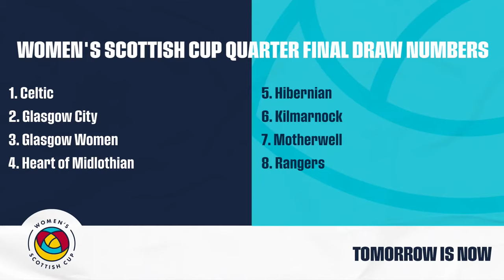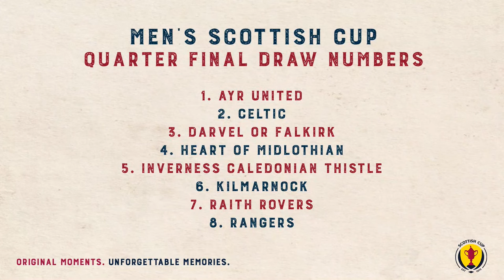Men’s and Women’s Scottish Cup Quarter-Final Draw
The joint draw for the Men’s and Women’s Scottish Cup Quarter-Final draw is live.

Watch to find out who your team will face in the next round.